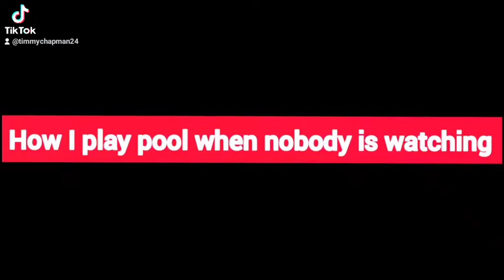the cool stuff always happens when nobody is looking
pool trick shots and home runs